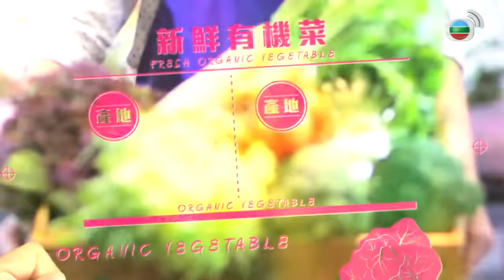素湯煲出肉味來？ | 食平DD #18 | 肥媽、陸浩明 | 粵語中字 | TVB 2014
香港是美食天堂，無奈美饌佳餚同樣貴如「天堂價」。肥媽(Maria Cordero)與陸浩明(六號)延續「食平D」精神，炮製《食平DD》，將潮流口味和各地菜式帶入家常廚房，以最廉價方法打破住家菜的單調悶局。每集精選主題，兩位主持走訪全港街市發掘最便宜的相關食材，令名店的拉麵、海南雞飯、乳豬全體、豬膶麵等變成家常便飯。肥媽亦會示範私房甜品，創新「黑木糠蛋糕」、豪裝「梳乎厘」、火焰雪山等，保證全港最平。